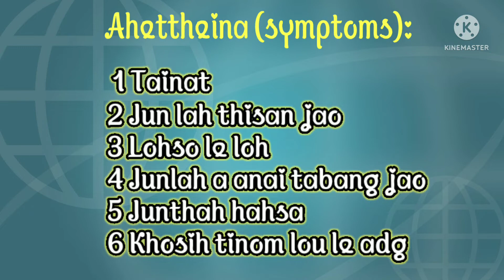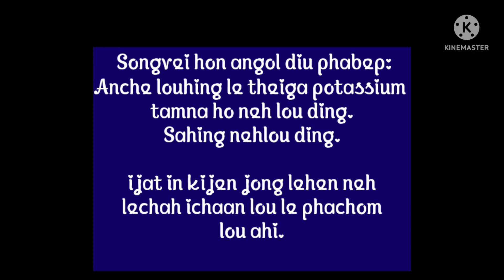Kal a Songvei (kidney stone) ho jendan phabep